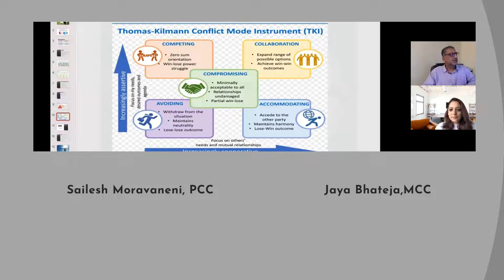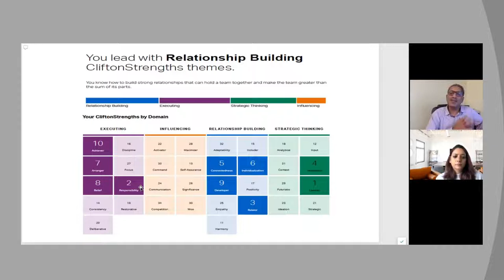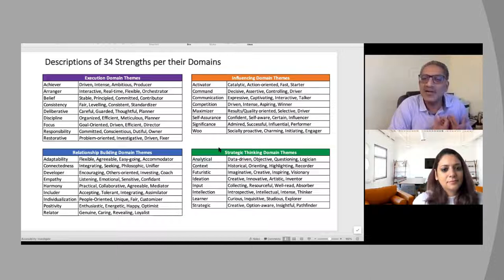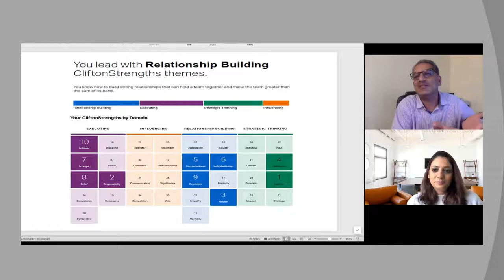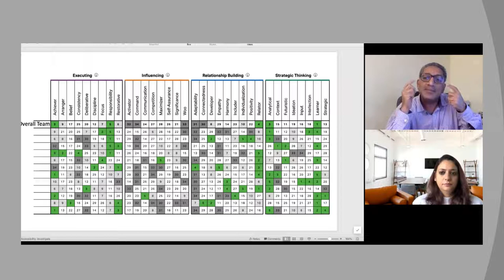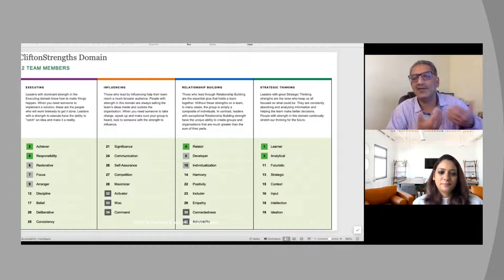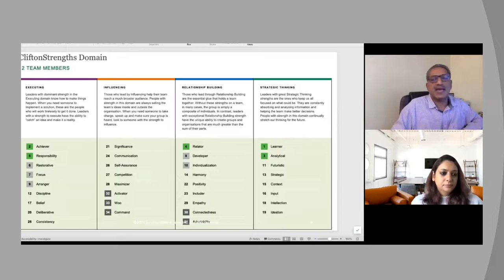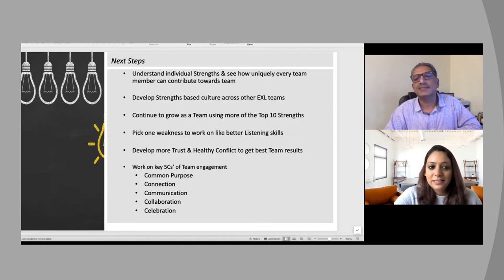Gallup and Team Coaching